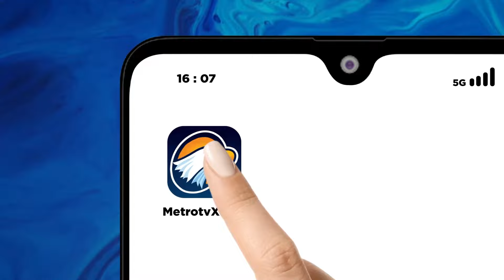Surya Paloh Menyapaikan Bela Sungkawa - [Top News]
MetroTV, Partai pengusung calon Gubernur Maluku Utara mendiang Benny Laos mengusulkan isteri Benny, Sherly Tjoanda sebagai pengganti untuk maju sebagai calon gubernur Maluku Utara, berpasangan dengan Sarbin Sehe. Sherly menyatakan siap melanjutkan perjuangan suaminya. dalam teleponnya dengan ketua umum partai NasDem, Surya Paloh yang menyampaikan belasungkawa untuk Sherly.